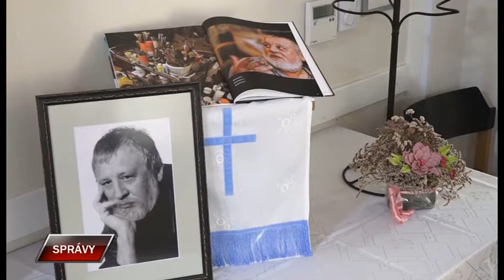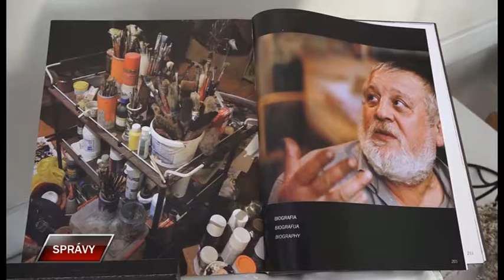Spravy 9 8 2019